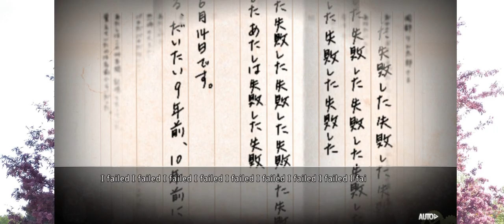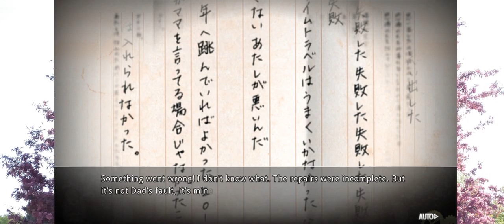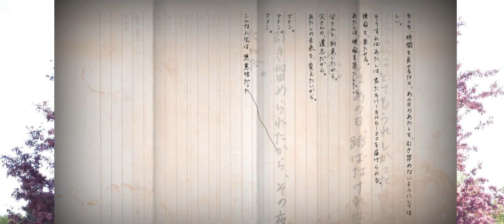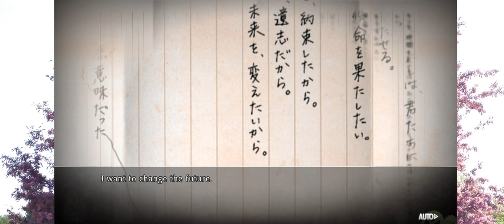Highlight: Weebing Steins;Gate Escape the LoopI